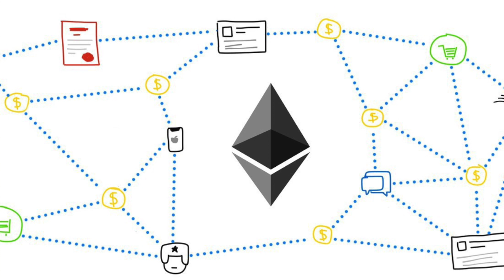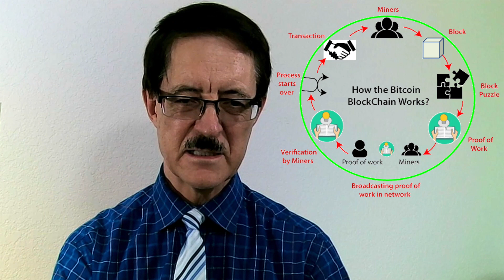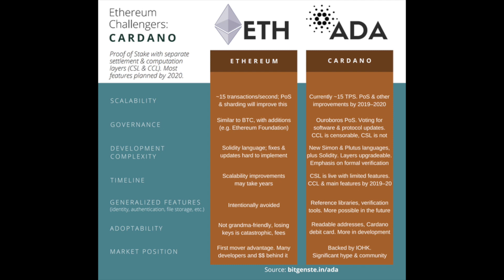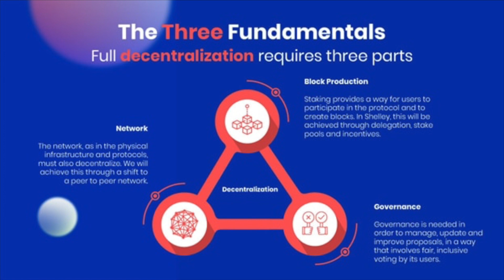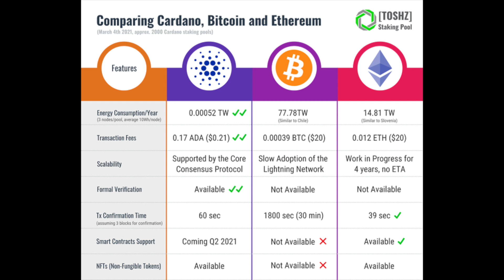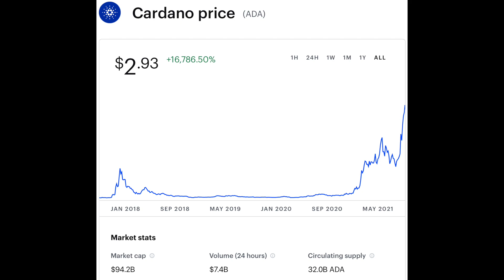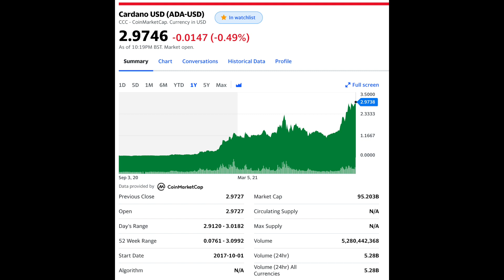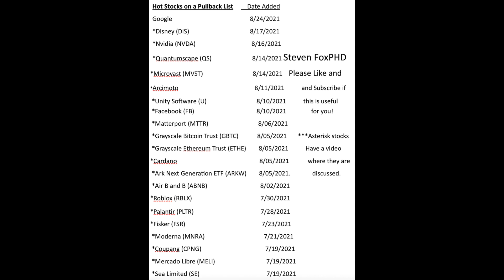Cardano Is the Best Crypto! Smart Contracts coming 9/12/21! Access to China!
Cardano is exploding upwards in anticipation of Cardano smart contracts starting on September 12th of 2021. It looks like China is likely to allow Cardano because of Cardano's cooperation with the Chinese Nervos blockchain. Cardano will be secure and have fast transactions because of its proof of stake to ensure transactions rather than the laborious proof of work that bitcoin uses. It uses a fraction of the energy bitcoin does making it high on sustainability and saving the planet. It is committed to being more than legal tender as it helps people in Africa with unstable and inflation prone currencies. It is a highly researched and well thought out crypto as it was founded by a cofounder of ethereum, Charles Hoshkinson. Three hundred software engineers in cooperation with several universities publish peer reviewed papers that continue to plan and execute the amazing future Cardano will have!